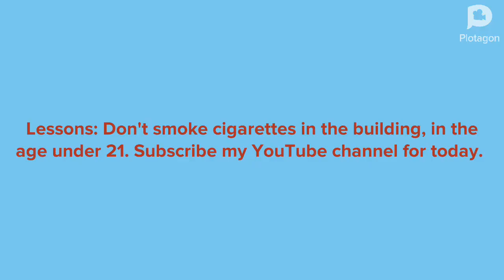Chick Hick Smoked Cigarettes In The Kitchen/1st Punishment Day/Grounded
Um oh look Chick Hick used Lightning’s credit card and bought cigarettes while he smoked in the kitchen and headed to Plotagon City. It’s up to Apple Bloom, Sweetie Bell and Scootaloo marches to Chick Hick‘s and they put out the smoke out and throw it in the garbage bag. They are giving him a punishment day, he deserves to be punished since Lightning got mad at Chick for using his credit card and buying cigarettes for Chick’s punishment. They got ungrounded by her family, sister, MLP Gen 3 Rarity, Sweetie Bell, Rainbow Dash, MLP Gen 3 Rainbow Dash and Scootaloo.
Warning: smoking indoors is dangerous and very illegal drugs.